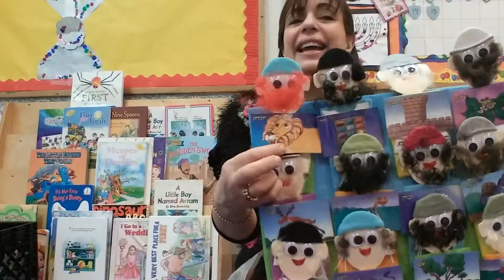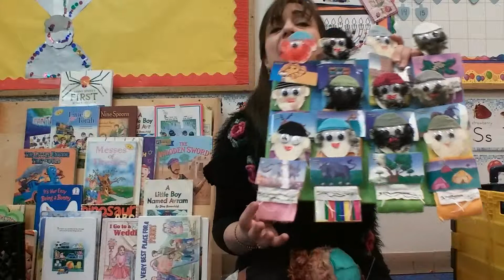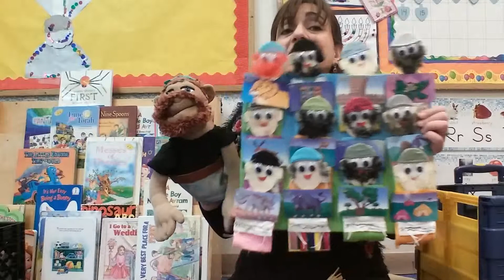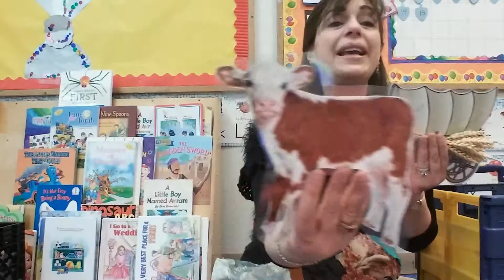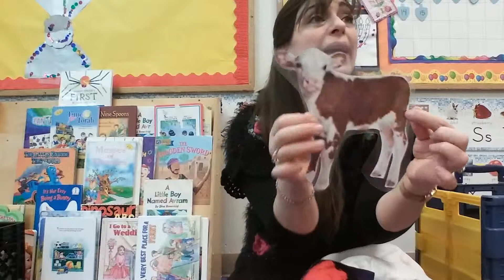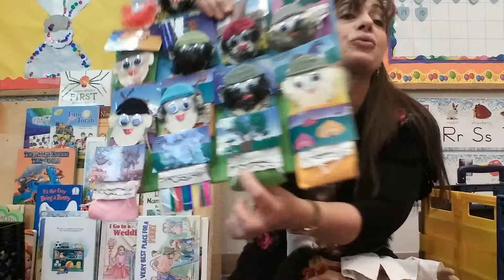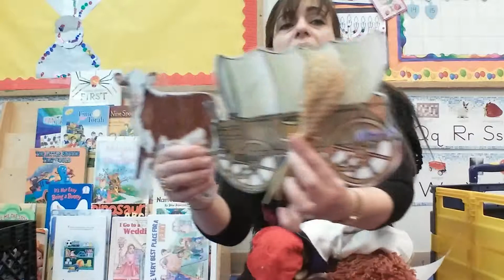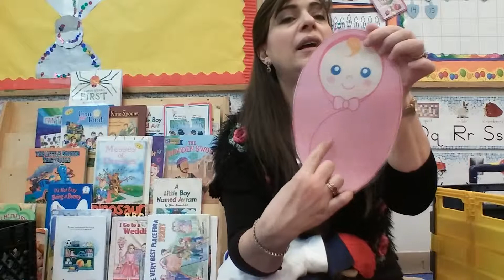puppet show parashat Vayigash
Gan Israel